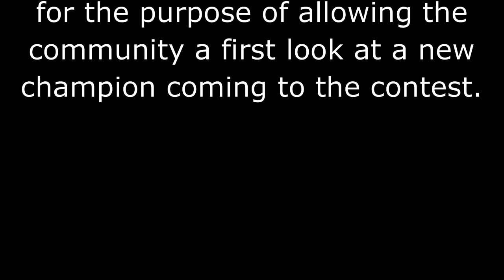MCOC - 6 Star Rank 3 Professor X VS Realm of Legends | Can he do EVERY fight?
00:00 6* Rank 3 Professor X
01:22 Winter Soldier
04:41 Captain Marvel
07:43 Juggernaut
11:08 Rhino
13:02 Storm
15:23 Vision
17:46 Black Panther
19:40 Scarlet Witch
23:19 Wolverine
28:27 Black Bolt
30:36 Hulk

$LordShaedow

Track: Never Modern Talk - Modern Terror

Track: Rob Gasser - Superhero (feat. Sekai)

LC Music Tracks
Song #1
Track: Eternity-Rebirth & Vengeance

Song #2
Track: Drop The Past [Remastered]

Song #3
Track: Chaos...

Song #4
Track: Daddy’s Son [EDM]

Song #5
Track: I’m Free (Pop EDM Beat)

Song #6
Track: Redemption

Song #7
Track: Eminem - Godzilla ft. Juice WRLD [Instrumental Remake]

Song #8
Track: The Abyss ft. BAGA

Song #9
Track: This Is Our Year (Dance)